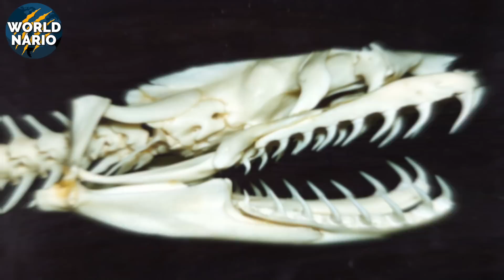🐍 Anaconda - A MAIOR SUCURI DO MUNDO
Ela, passeia silenciosamente pelos rios, mas também em terra firma. Temida entre os humanos, a sucuri foi a inspiração de muitos filmes. Talvez você esteja pensando que nunca irá cruzar com uma dessas cobras, mas se prepare, pois anacondas podem estar mais próximas do que você imagina.

Esse é o Worldnário e hoje veremos qual a força de uma sucuri. E se você curte esse tipo de conteúdo, já curte também esse vídeo clicando no botão do like. Deixe o seu like e vamos nessa.

A sucuri é uma das maiores cobras que conhecemos, enorme e pesada, não é só o seu tamanho que faz dessa cobra um dos animais mais perigosos da America do Sul. Ela conta com muitos atributos, que acredite, é importante que você saiba, afinal, nunca se sabe quando uma cobra dessas vai cruzar o seu caminho.

O termo anaconda é uma nomenclatura estrangeira que se refere a essas cobras enormes que podem devorar um ser humano, por isso, mundo a fora a sucuri é chamada de Anaconda.

Atualmente, existem 4 tipos de sucuris, sendo que 3 delas estão presentes aqui no Brasil. A sucuri amarela, mais comum no pantanal, ele pode atingir 4,60 m de comprimento. A sucuri malhada presente no Pará e na Guiana Francesa, que pode atingir 4 metros, a sucuri da Bolivia que chega a medir 4,20m. E a maior de todas, a sucuri verde, que atinge 7 metros de comprimento. Já foram encontrados duas peles da sucuri verde que mediam pouco mais de 10 metros, o que equivale a um exemplar de 8 metros e 40 cm, porém tal animal nunca foi documentado.
Normalmente, uma sucuri de 6 a 7 metros que esteja bem alimentada, pesa em torno de 230 kg. Esse tamanho e esse peso, já são o suficiente para dar a essa cobra uma força sobre-humana. E digo isso pois é muito difícil que você, um ser humano comum assim como eu, escapemos vivos de um ataque de sucuri.

A anaconda abate suas presas por sufocamento através da constrição, ou seja, ela enrola seu corpo em volta da presa e aperta, impedindo a respiração da vitima. É verdade que alguns ossos se quebrem no processo, porém o sufocamento é o motivo pelo qual as presas perdem a sua vida.